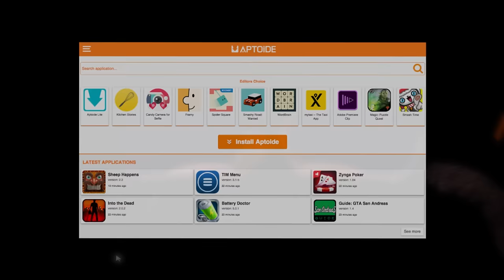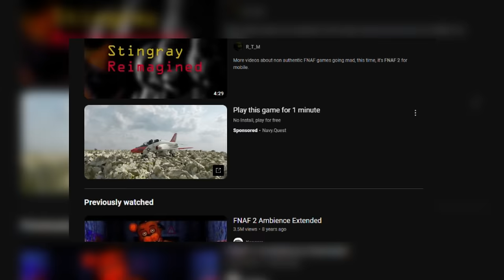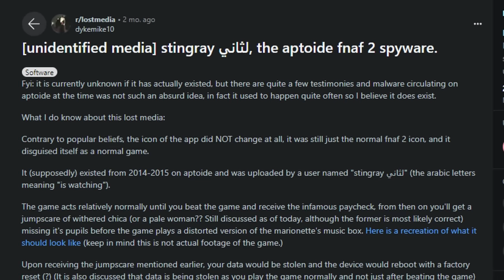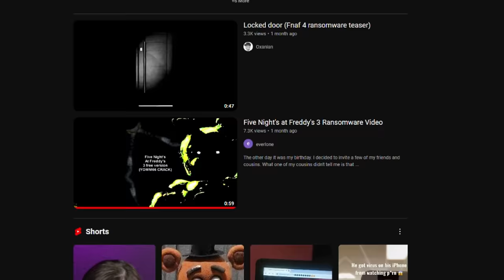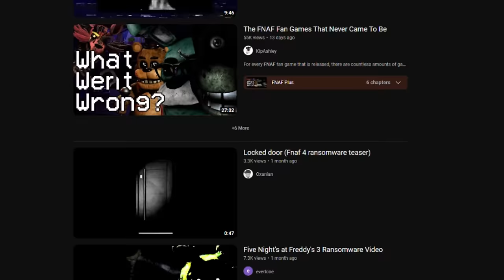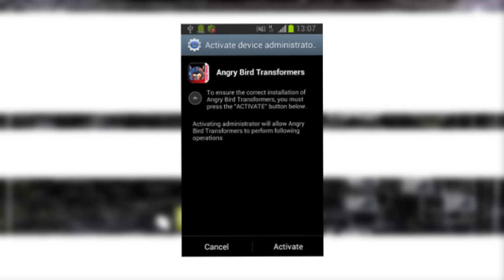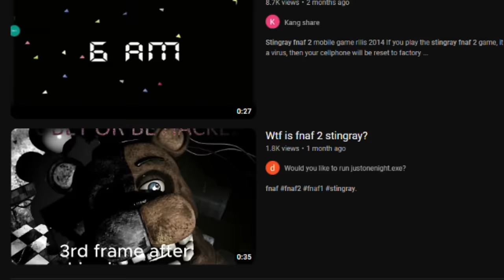The Most Deadly FNAF Virus Ever (FNAF 2 Stingray)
Get ready for a shocking revelation as we uncover the sinister truth behind the most deadly FNAF virus to date—the FNAF 2 Stingray! In this eye-opening video, we delve deep into the dark world of Five Nights at Freddy's to expose the hidden dangers posed by this insidious threat.

Join us as we unravel the mystery surrounding the FNAF 2 Stingray virus, analyzing its origins, capabilities, and the devastating impact it has had on both players and the FNAF community. Through thorough research and expert insights, we provide a comprehensive understanding of this dangerous malware.

Discover how the FNAF 2 Stingray virus infiltrates game files, corrupts data, and unleashes chaos within the FNAF gaming community. Learn about the telltale signs of infection, how to protect yourself from its malicious effects, and what steps you can take to mitigate the risks.

Prepare to be astonished as we delve into real-world cases of the FNAF 2 Stingray virus and its implications for both players and game developers. Gain valuable knowledge about cybersecurity, digital hygiene, and best practices for staying safe while enjoying your favorite FNAF games.

Whether you're a seasoned FNAF player, a concerned parent, or simply curious about the hidden dangers lurking in the gaming world, this video is a must-watch. Join us as we shine a light on the FNAF 2 Stingray virus, empower viewers with knowledge, and work together to safeguard the FNAF community against this deadly threat.